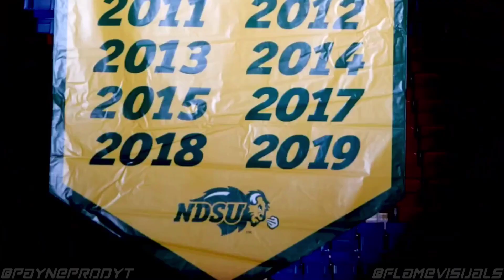Trey Lance Mix “Feen” 49ers Hype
sports, epsn and Luh Kel And Trippie Redd

Collab With Flame Visuals

Install the app to follow my photos and videos.

Thanks Boys!
Peace ⭐️